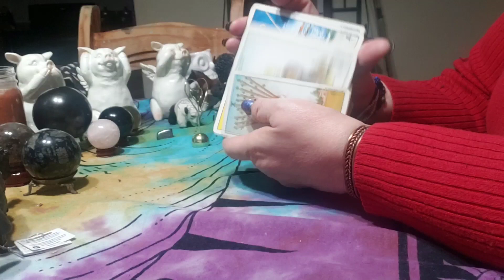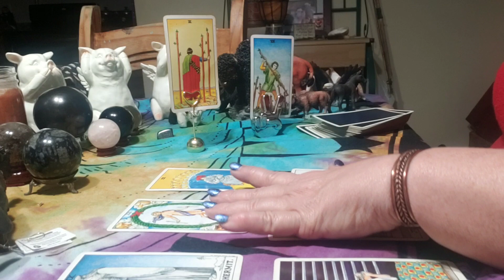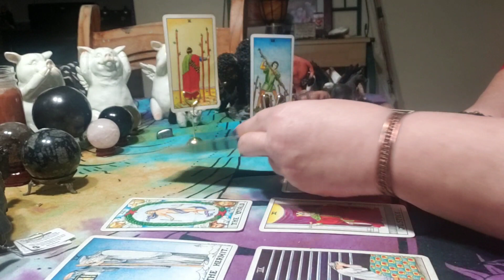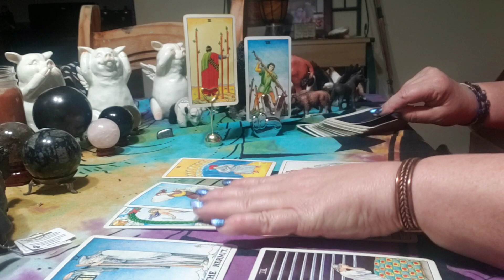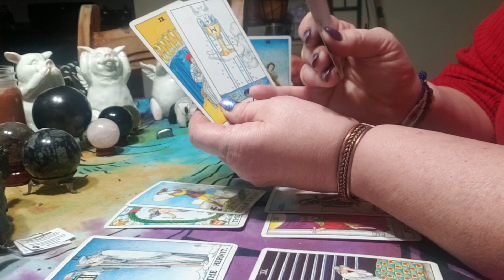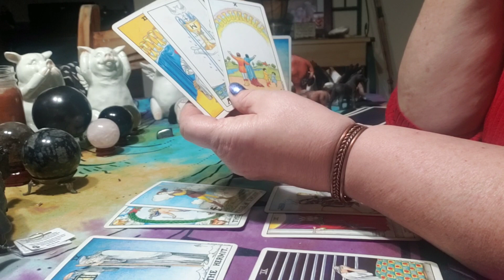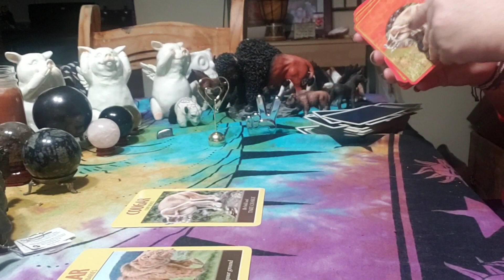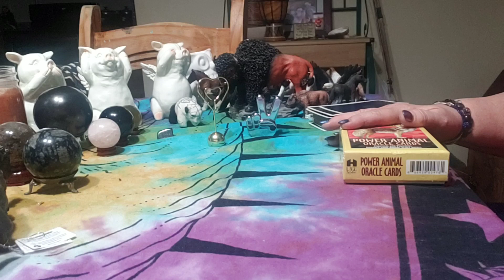Aquarius/Pisces Feb. 2020 Bonus Mercury in Retrograde reading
Hi cuspers, I hope you are well. You are going to have a great Mercury In Retrograde! It's awesome!

I'm offering $35 love readings through the month of February.